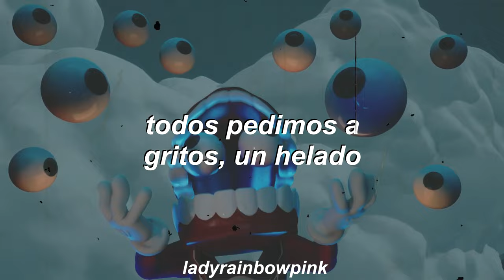Esta canción combina tan bien con The Amazing Digital Circus 💙🤡❤️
Song : Below The Surface - Griffinilla

*¨*•.¸¸☆*･ﾟ•*¨•.¸¸☆*･ﾟ•*¨*•.¸¸☆*･ﾟ